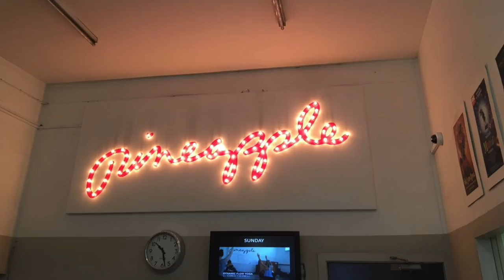Boclair Academy - London Dance Trip 2016